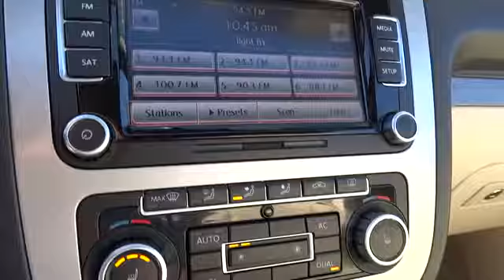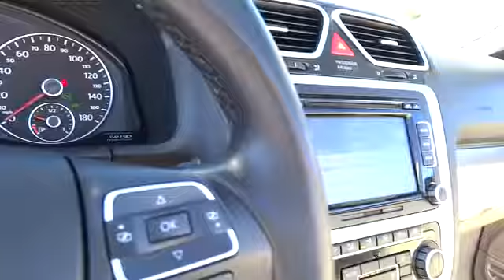2011 Volkswagen Eos Escondido, San Diego, Oceanside, Vista, and Carlsbad 10021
2011 Volkswagen Eos  - Stock#: 10021 - VIN#: WVWBW7AH7BV004069

1695 Auto Park Way South

Beige. Look! Look! Look! Yeah baby! If you are looking for a one-owner convertible, try this good-looking 2011 Volkswagen Eos and rest assured knowing that the previous owner took fantastic care of it. It has only been gently used and has low, low mileage. They don't come much fresher than this! This is a WorldAuto Certified vehicle which means you not only get the reassurance of a 24mo / 24k mile Bumper-to-Bumper Limited Warranty added to the remaining factory warranty, but also a 112-point inspection/reconditioning, 24/7 Roadside Assistance, a complete CARFAX vehicle history report and available great Interest Rates. Worth $1,000's!!